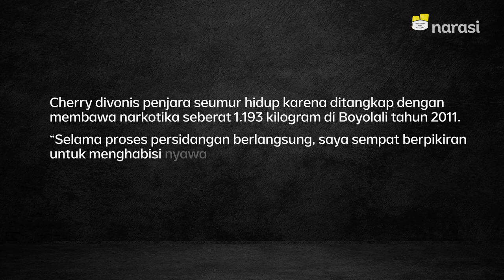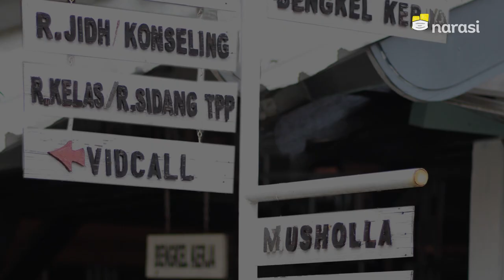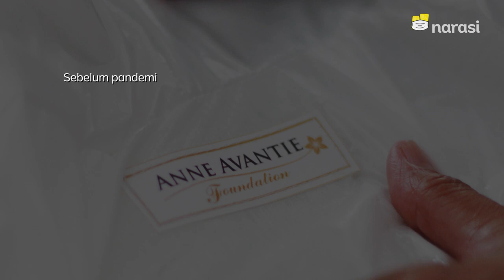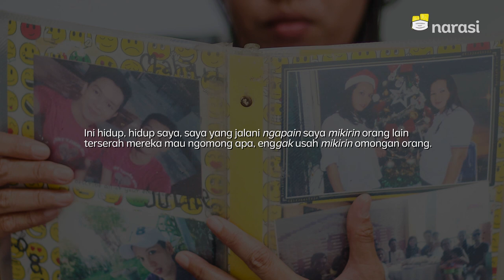Cherry Ann - Bangkit dari Hukuman Seumur Hidup | Narasi People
Tidak semua orang yang di penjara itu jahat, bahkan di luar sana banyak penjahat yang tidak di penjara.

Foto dan teks: Triawanda Tirta Aditya (@triawandaaditya)
Editor: Dwi Prasetya

(Narasi)